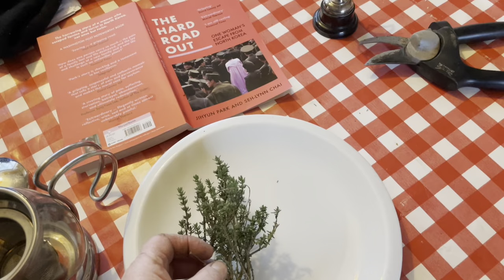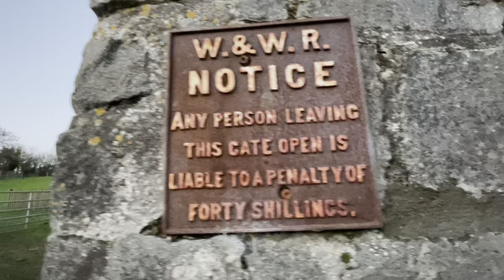Tidied up vine house & make thyme tea, sorry about my broken voice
A very windy blustery day but at least the sun shone so the vine house was lovely and warm. Another big storm coming tonight/tomorrow so brought the horses in.